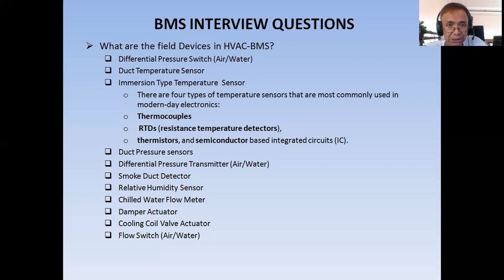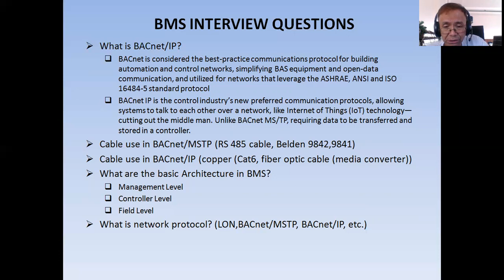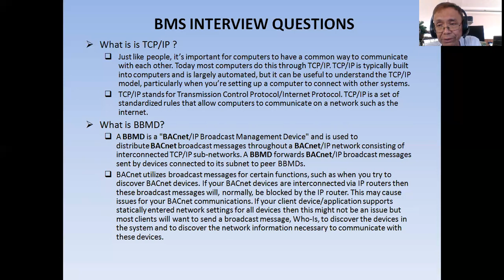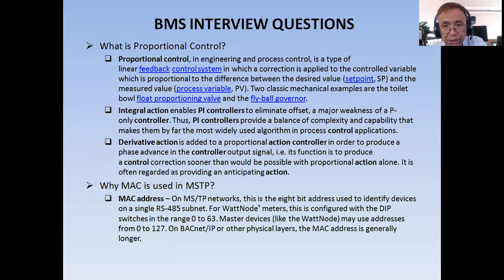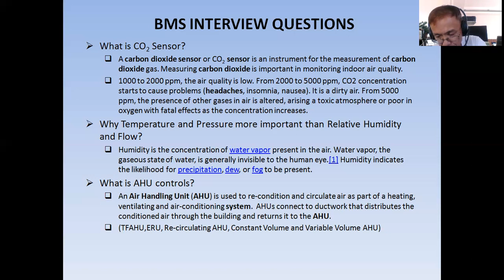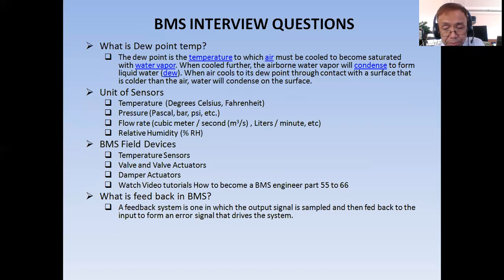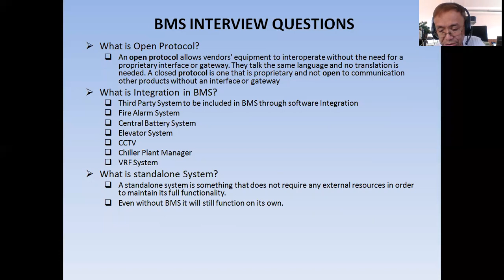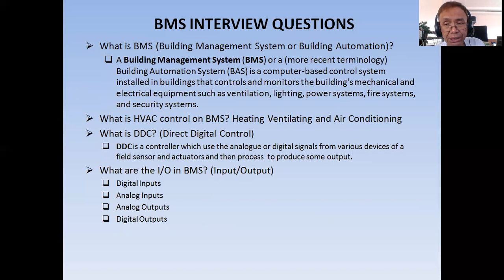How to become a BMS engineer part 79 (BMS Interview Questions)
Some of the most frequently ask question if you are applying to the post of Building Management System Engineer.